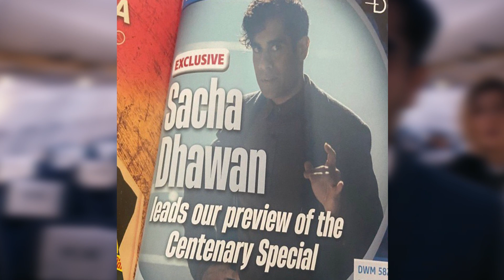NEW Centenary Leaked Details & More! - Doctor Who News!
Finally, and I can’t stress this enough, finally we’re starting to get news and details about the upcoming Doctor Who Centenary Special. Yes, that is right, it does appear the marketing for the upcoming special might be starting to kick off. We’re now aware of new leaks, but also cast interviews coming down the pipeline. Let’s jump in and see what we know!

Video Credits:
Written by Jack Trestrail

Title: NEW Centenary Leaked Details & More! - Doctor Who News!

Doctor Who Centenary Special Jodie Whittaker David Tennant Ncuti Gatwa doctor who anniversary 2022 doctor who leaks doctor who centenary special trailer doctor who speculation clownfish tv